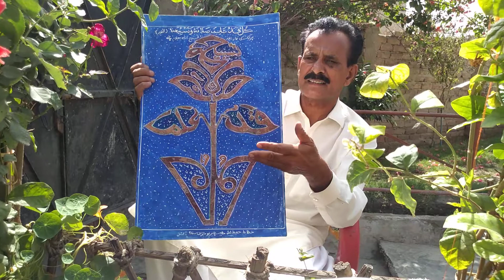"A message of rose/plant towards human being." By Engineer Hafeez Ullah Mahesar.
A verse of Surah Noor, verse no# 41 has been prepared in the form of rose/plant, where in, it's prayer and praise to Allah Almighty has been shown. This invites human being to offer prayer and praise to Allah Almighty alone.
This verse in the form of rose has been prepared by the using outer layer of onion. This 🌹 astonish. ,! on the acrimonious behavior, and de humanizing activities of human on the earth 🌍.